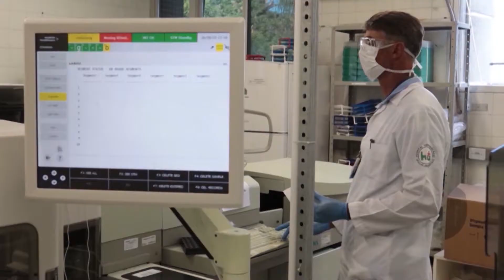Mais sete casos da variante da Covid-19 | Meio Dia Catarina (08/03/2021)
A secretaria de estado da saúde confirmou neste domingo mais sete casos da variante p.1 Do coronavírus, conhecida como a variante brasileira.